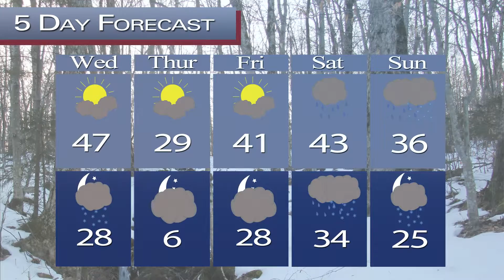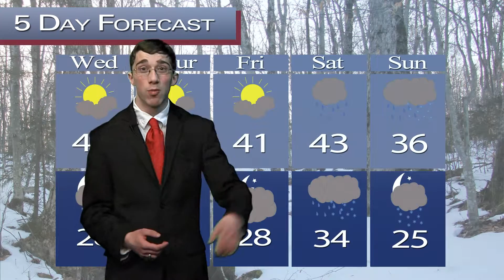STCN's Daily Weather March 11, 2015